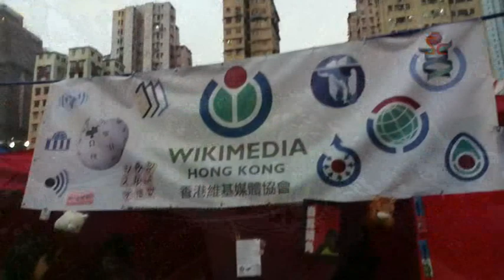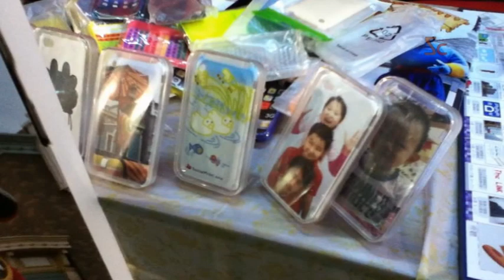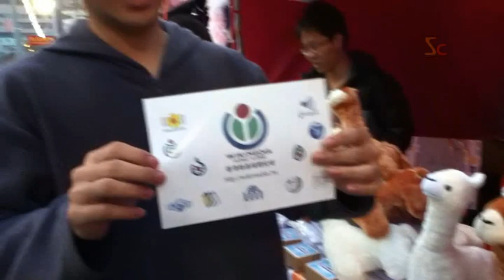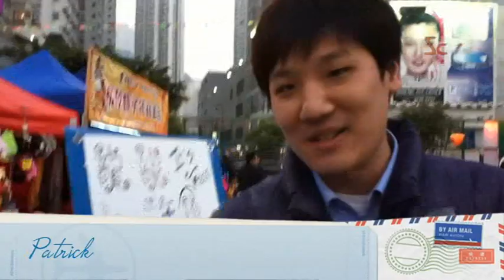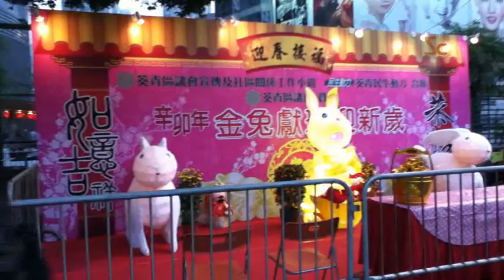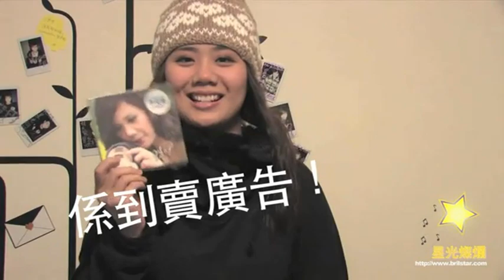S. Special/01: 農曆新年玩地產霸權遊戲, 只在葵涌運動場年宵!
維基百科10周年, 香港維基媒體為此籌款, 推出多項產品, 其中地產霸權棋已於維園賣斷市, 葵涌運動場年宵香港維基媒體攤位尚餘少量, 另相關產品亦同樣登場, 年宵最後一天, 萬勿錯過!